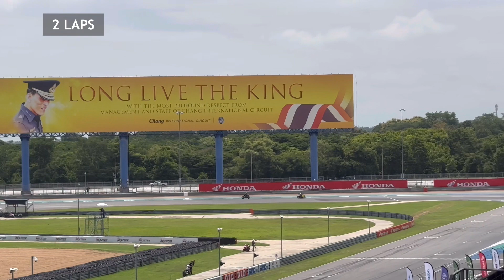[OR BRIC SUPERBIKE 2023] HONDA CBR TROPHY | ROUND 3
Sport race for Honda Thailand’s customers